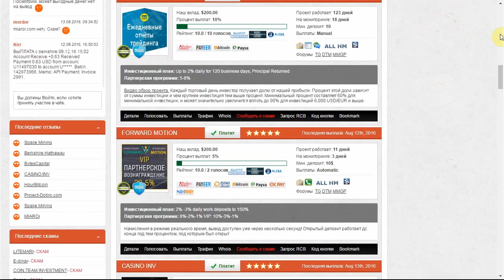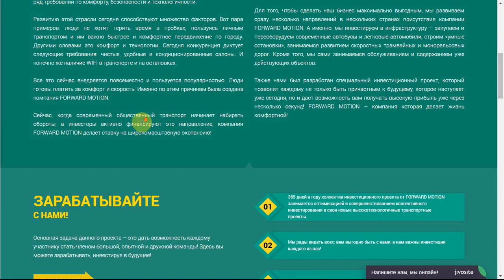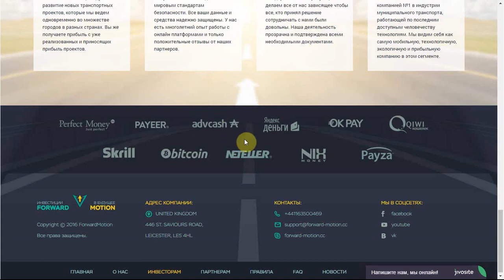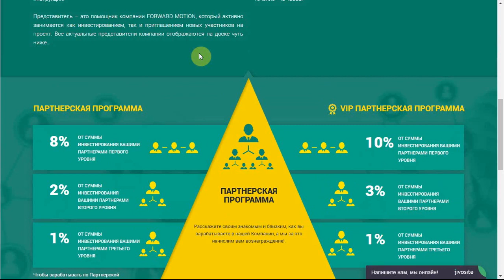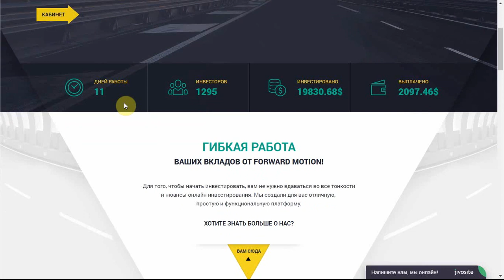Обзор проекта Forward-motion - SCAM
На данный проект Fairmonitor предоставляет рефбек до 300% / до 15% от суммы вклада